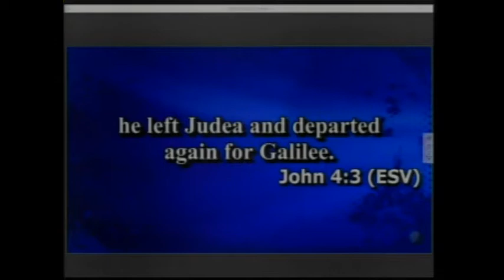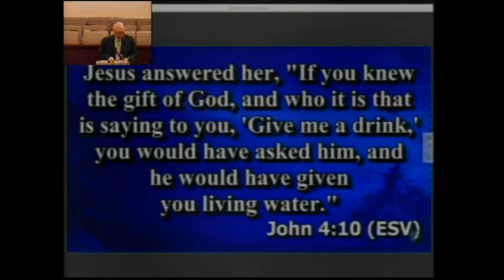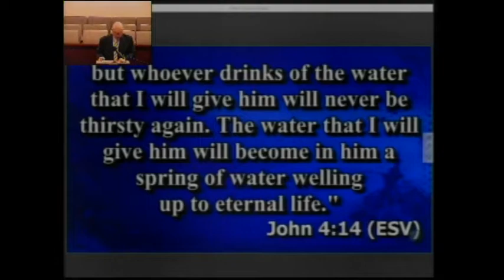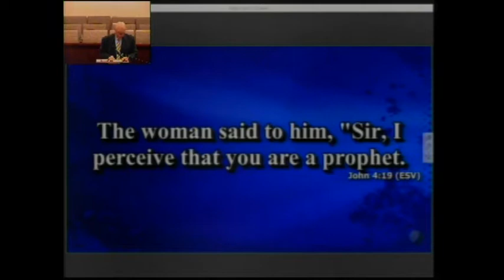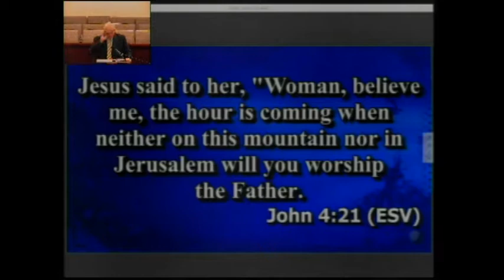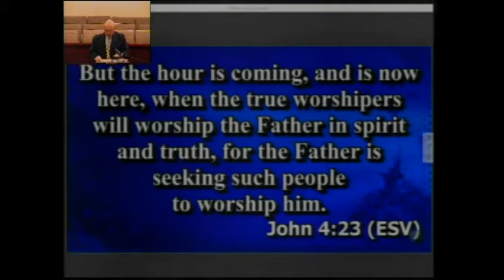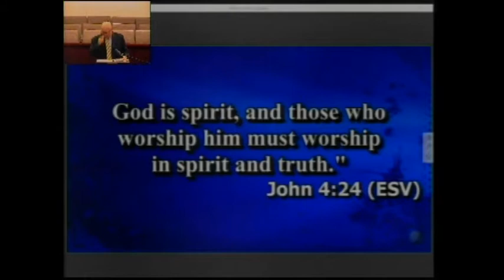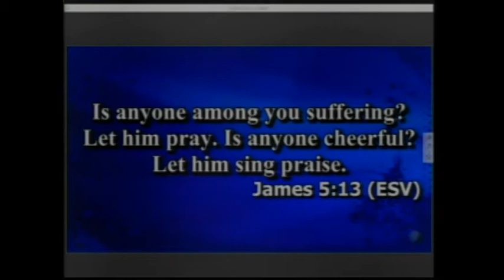Liberating Worship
Sunday Service by Pastor Ken Yee, MBCSFV 10/29/2017
John 4:16-26